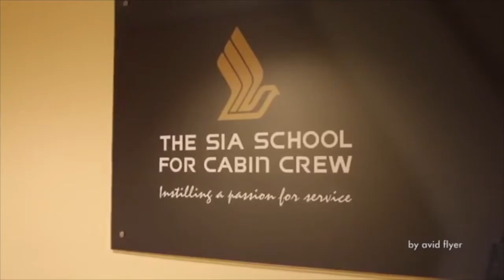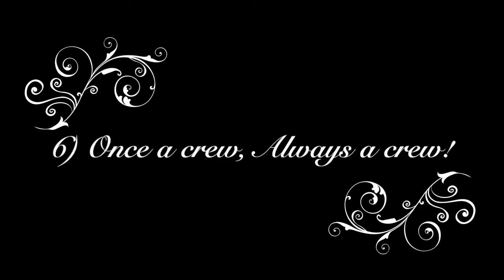Cabin Crew/Singapore Airlines: 6 ways to prepare for cabin crew life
Be prepared for cabin crew life!
Nidhi Belani, ex Singapore Airlines Leading Stewardess and Rank Trainer takes you through the 6 things that you need to know to prepare yourself for the job of a cabin crew and the life ahead.

1) Prepare yourself mentally (2:06)
2) Strengthen yourself physically (2:40)
3) Become stronger emotionally (3:12)
4) Become a social butterfly (4:05)
5) Believe in yourself (4:48)
6) Once a crew, Always a crew (5:17)